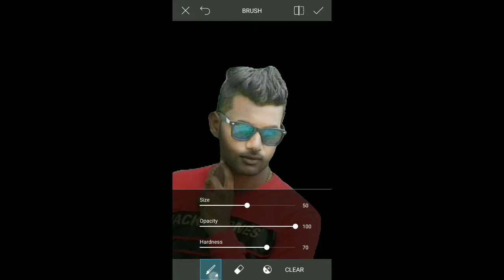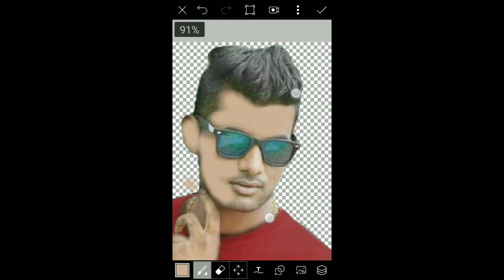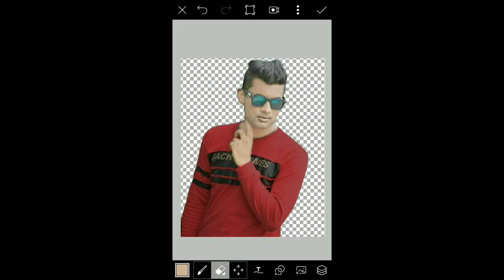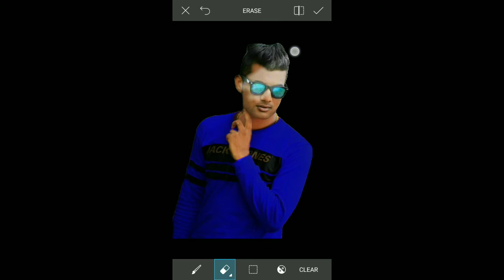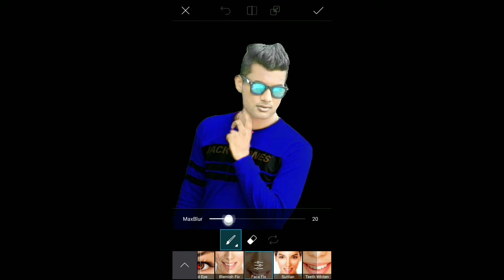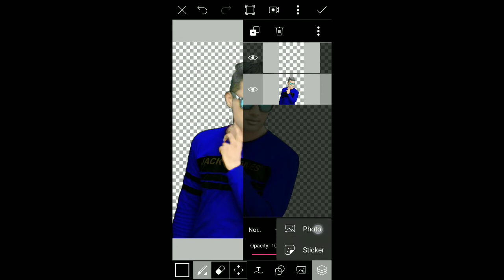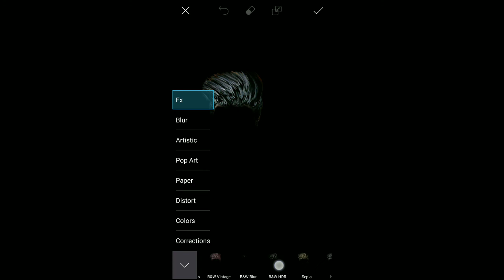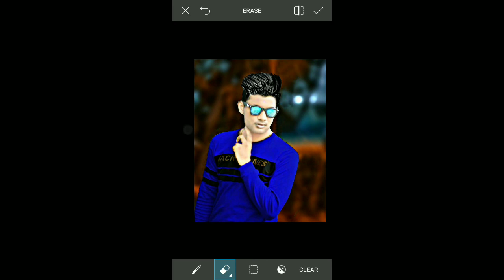Picsart tutorial ll 100% real cb editing new trick + face smoth + saturation effect 👍 awesome editi